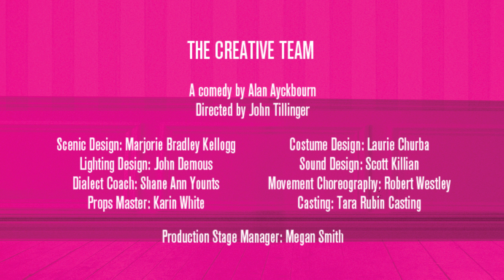Bedroom Farce Trailer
A comedy by Alan Ayckbourn
Directed by John Tillinger
August 25 - September 13, 2015